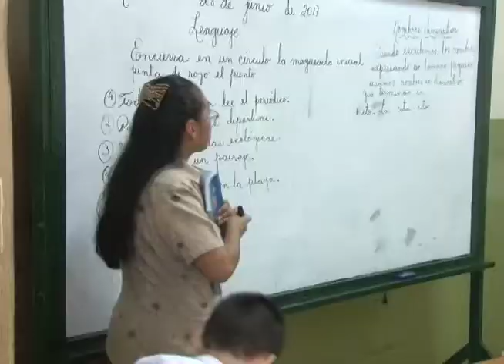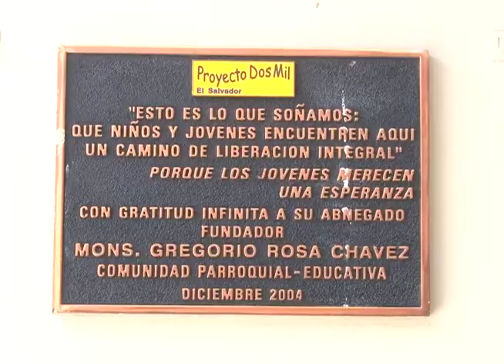Celebración de la Iglesia San Francisco - MN19 - 28.06.17